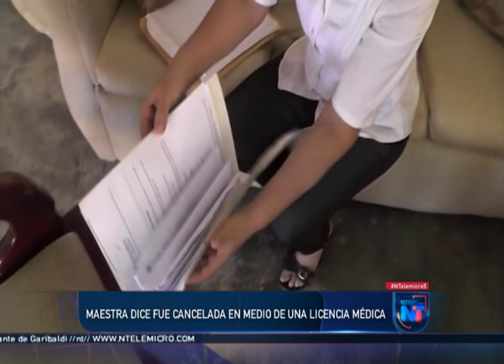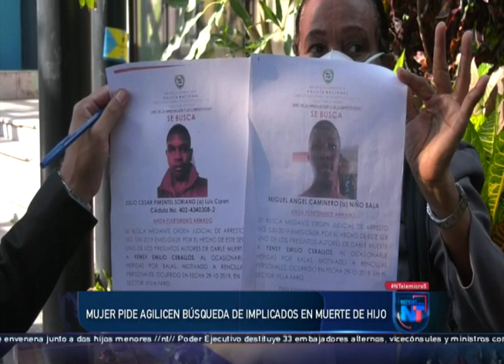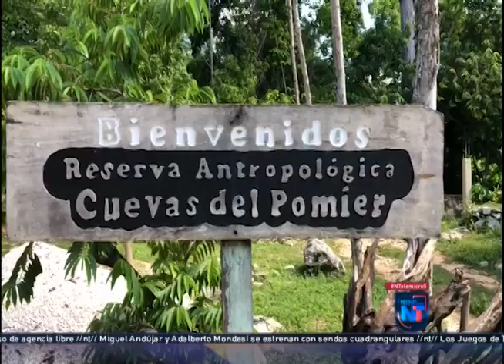Noticias Telemicro Primera Emisión, 08 de septiembre 2020, BLOQUE #4